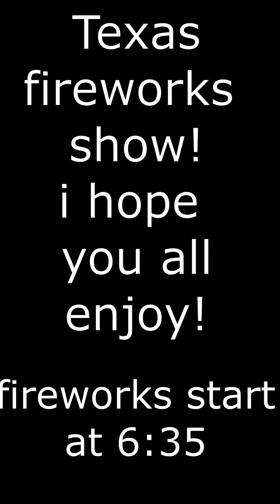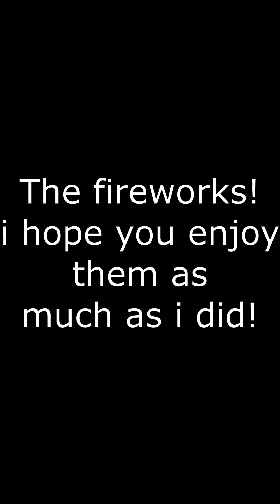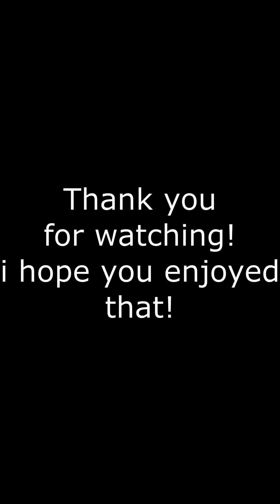Texas 4th of July show!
Just a compilation of things that happened during the show. i hope you all enjoy! and happy 4th of July! 💗🤍💙